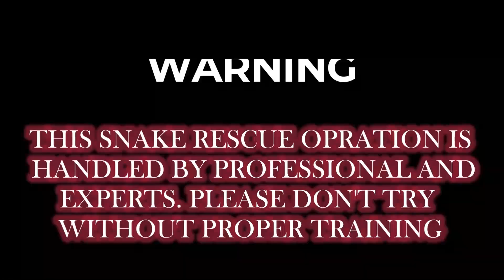সাপের ভয়ে মেয়েরা ছুটে পালানোর পথ পেল না | Snakes Video | Snake Rescue Hooghly | Snake Rescue Squad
My name is Arpan Majumdar. I am a big fan of snakes wildlife birds animals nature 🇮🇳.
I upload spectacular videos about wildlife and snakes.

Holder Name -  Arpan Majumdar
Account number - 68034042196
IFCS code - MAHB0000075

love from ARPAN MAJUMDAR VLOGS keep supporting